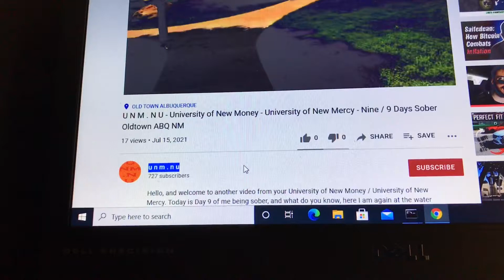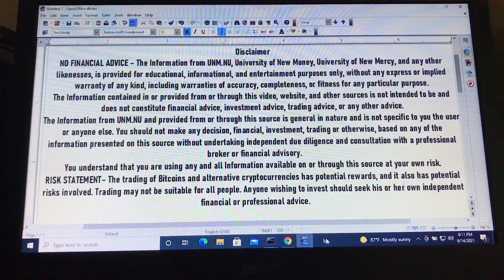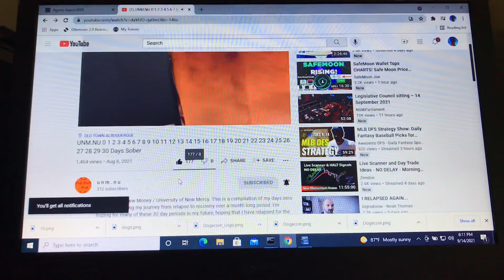UNM.NU SafeMoon Energy Web Token EWT BTC University of New Mercy New Money Eighty Three 83 Day Sober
Hello, and welcome to another video from your University of New Money / University of New Mercy. Today is Day 83 of me being sober. Crypto prices were down this morning, got a little more SafeMoon, which was below $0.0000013, Energy Web Token EWT was below $9, BTC was in the low $43,000 range, so a good time to buy before the bull run takes off in Q4 2021, I hope!

U N M . N U: University of New Money . New University
UNM.NU: University of New Mercy . New University
U-N-M.COM: University of New Money . com
U-NM.COM: University of New Mercy . com
UN-M.COM: University of New Money . com
UNMNU: University of New Money New University
UMNNU: University of Money that's New, New University
UMN NU: University of Money that's New New University
UMMNU: University of Making Money, New University
UMM NU: University of Making Money New University
UNNNU: University of New Nest-egg, New University
UNN NU: University of New Nest-egg New University
UNNU: University of New Nest-egg University
UN NU: University of New Nest-egg University
UMNU: University of Money New University
UM NU: University of Mercy New University
UNMU: University of New Money University
UN MU: University of New Mercy University
UMMU: University of Making Money University
UM MU: University of Making Money University

Are you having trouble & can't stay sober? Tired of relapse & being defeated? On my channel, I give life experiences on how to stay sober, how to beat depression, how to stop drinking, how to battle alcohol, and how to stay happy! Welcome to your University of New Mercy!